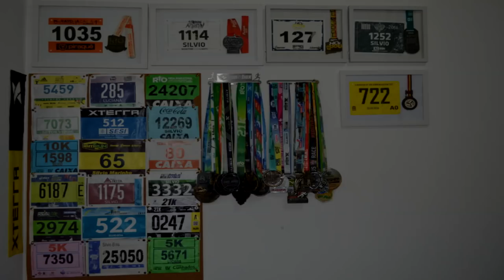REVIEW SKECHERS Go Run Ride 7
Faaaaaala corredores, tudo bem? Um tênis coringa, leve e bonito que pode ser um grande aliado na sua corrida. Com vocês o review de um dos tênis que mais gostei de usar, o Review Skechers Go Run Ride 7.